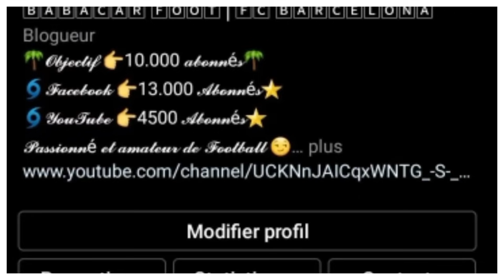LE MERCATO DU FC BARCELONE S'AGITE / LES DERNIÈRES NOUVELLES AU FC BARCELONE.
LE FC BARCELONE SEMBLE ÊTRE PLUS ACTIF QUE JAMAIS CONCERNANT SON MERCATO ESTIVALE ENTRE ARRIVÉES ET DÉPARTS IL ?POURRAIT Y AVOIR DES PROLONGATIONS DE CONTRAT ÉGALEMENT.
EN FAIT LE FC BARCELONE SOUHAITE PROLONGER LE CONTRAT DE BUSQUETS MAIS ÉGALEMENT CELUI DE SERGI ROBERTO DANS LES JOURS À VENIR. DANS CETTE VIDÉO JE VOUS DONNE TOUS CES DÉTAILS.

Alors:
===》LIEN POUR INTEGRER LE GROUPE FACEBOOK FANS DU BARÇA:👇
Vous pouvez aussi me suivre sur mes réseaux:
===》LIEN DE LA PAGE: LE MEIILLEUR DU BARÇA:👇
VOUS POUVEZ AUSSI ME REJOINDRE SUR TIK TOK
Pour plus d'informations vous pouvez me contactez👇:
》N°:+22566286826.